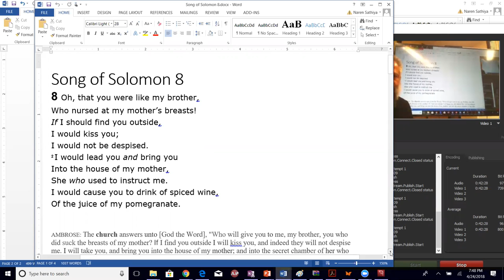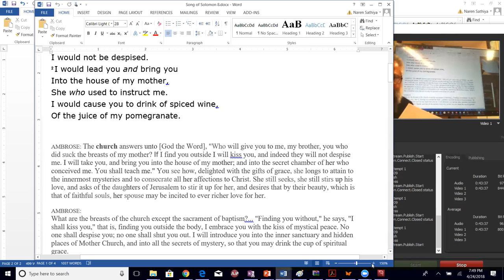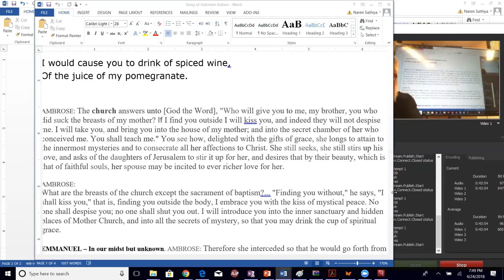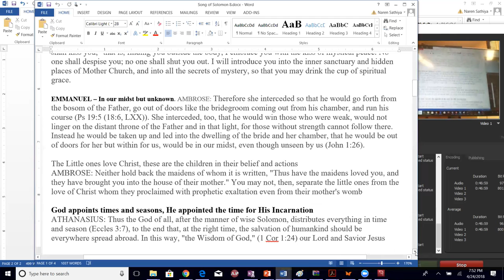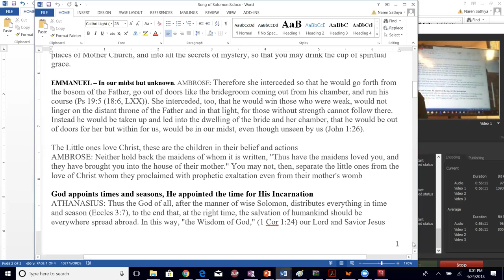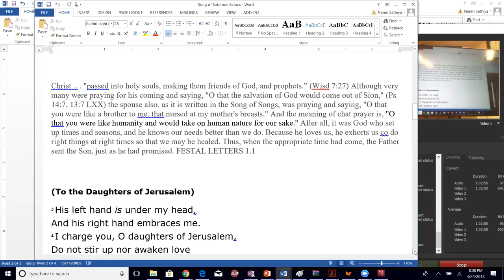Song Of Songs Chapter 8 part1